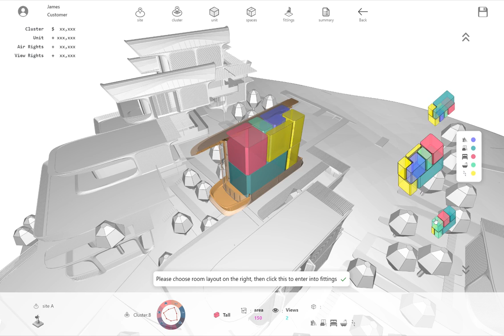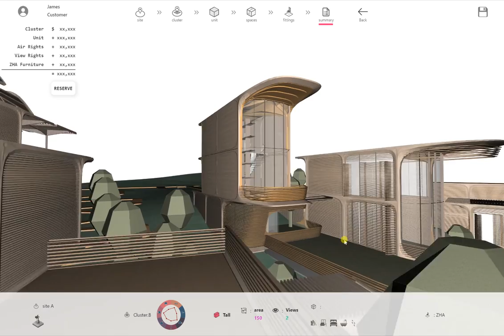14 Roatán Próspera Configurator Demo